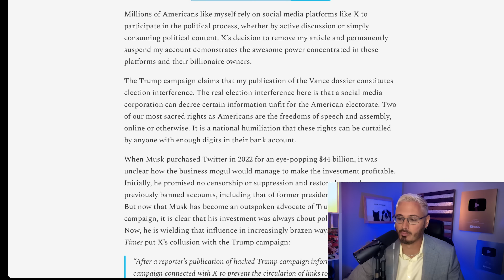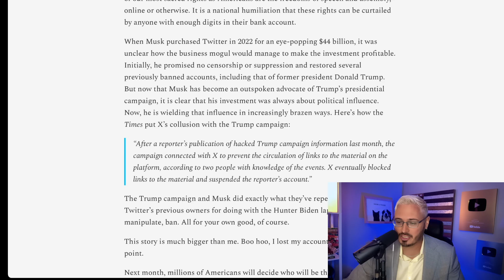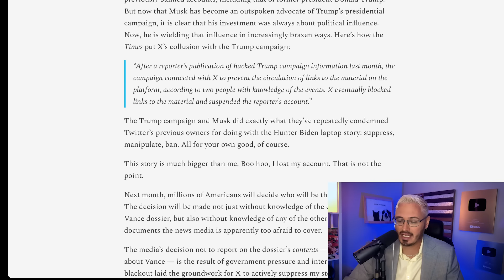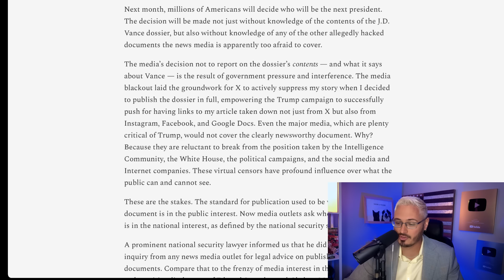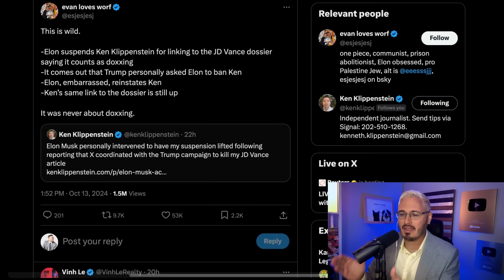BOMBSHELL: Trump Team Got Lefty Reporter BANNED From X Over JD Vance Dossier | Kyle Kulinski Show